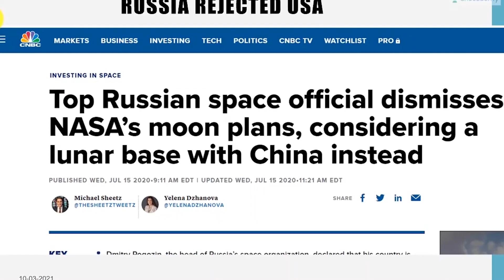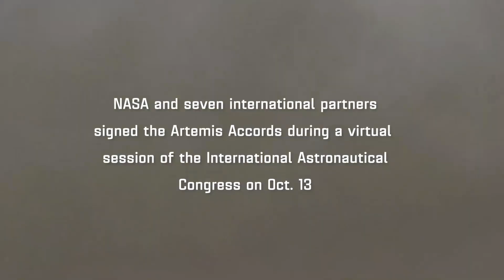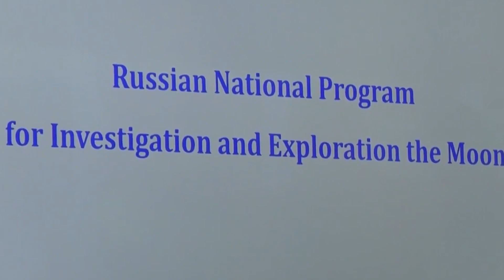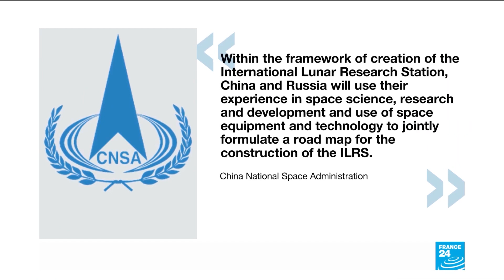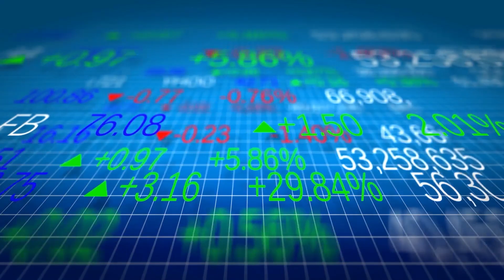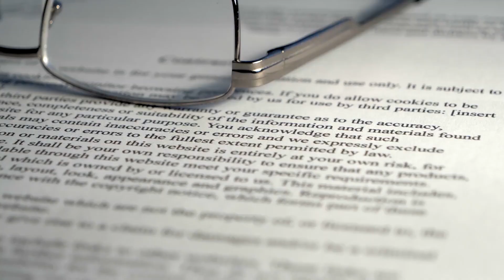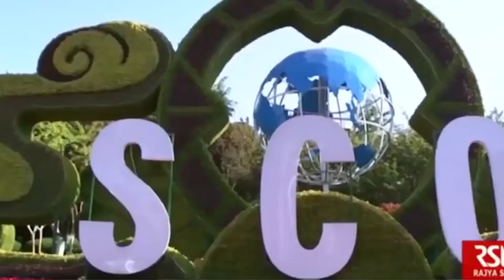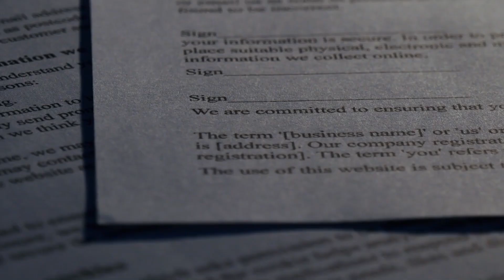China and Russia To Build Moon Base (Without SpaceX or NASA)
China and Russia are two world powers involved in spaceflight and they have decided to cooperate for lunar activities. On March 9, 2021 an autonomous lunar permanent research base was created by the collaboration of the China National Space Administration (CNSA) and Russian Space Agency (ROSCOSMOS). The two countries were able to do this using the Outer Space Treaty of 1967.

The emphasis of the MoU is on scientific discovery and the use of lunar terrain. In this agreement, the International Lunar Research Station (ILRS) was described as a comprehensive scientific research base having enough capability for long-term autonomous operations which will be built on the lunar surface or on the orbit of the moon with operations involving lunar exploration and utilization, lunar-based observation, basic scientific experiments, and technical verification.

Elon Musk Reveals Plan To Colonize Mars